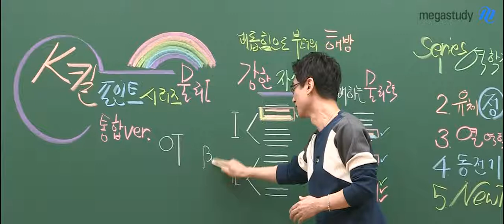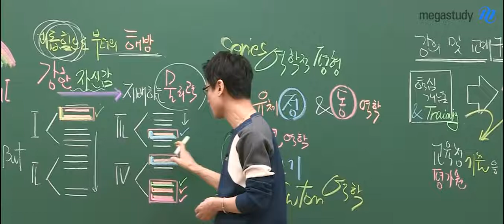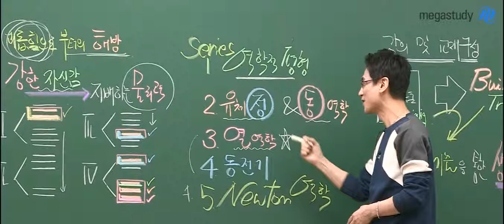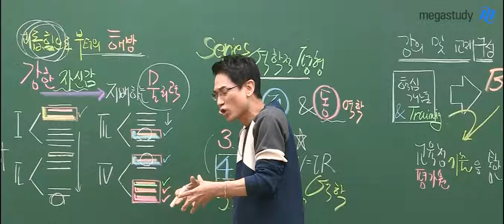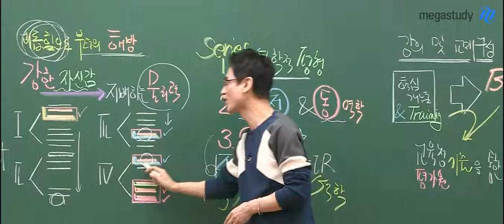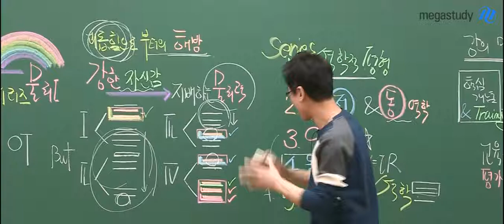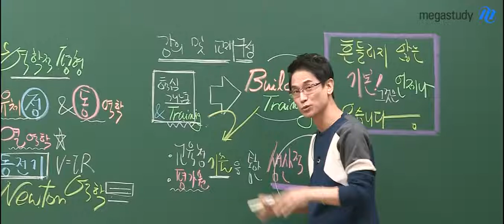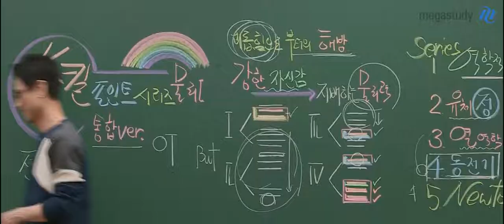[메가스터디] 물리 김성재 쌤 - 물리I 킬포인트 시리즈(통합 ver.) 오리엔테이션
물리 선택자들이 어려워하는 주제만 골라 해결해주었던
킬 포인트 시리즈의 통합 버전이 나왔습니다!

킬러 문제가 주던 중압감에서 벗어나
물리에 대한 자신감을 기를 수 있는 강의!

흔들리지 않는 기본은 언제나 옳습니다.
핵심 개념부터 기출을 통한 생산적 풀이까지,

김성재 선생님의 강의가 궁금하다면?